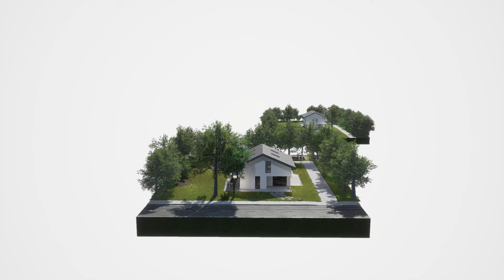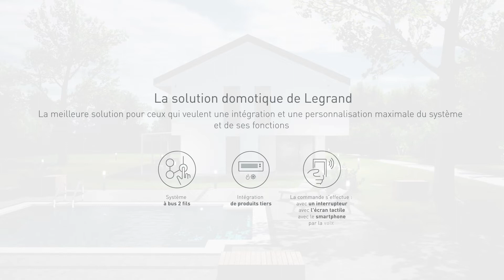La maison connectée Legrand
Découvrez à l’aide de cette vidéo, la solution de maison connectée qui répondra parfaitement à vos attentes, envies et besoins.

Legrand, leader mondial du logement connecté, vous offre à travers Legrand, Bticino et Netatmo, la possibilité de connecter simplement votre logement.

Quelle solution choisir ?

Il existe 2 solutions permettant de créer une maison intelligente :

- La solution avec de l’appareillage standard intelligent de Legrand : pour ceux et celles qui souhaite intégrer cela à leur projet de rénovation ou rendre une ou plusieurs pièces smart, sans faire de travaux de maçonnerie.

 - La solution domotique à BUS filaire de Legrand : pour ceux et celles qui veulent une intégration et une personnalisation maximale du système et de ses fonctions.

La maison connectée permet d’améliorer votre quotidien en offrant de nombreux avantages qui améliorent votre confort et votre sécurité.

Que vous soyez à la maison ou loin de chez vous, recevez ainsi des alertes et contrôlez avec votre smartphone, votre tablette ou par la voix (via un assistant vocal), tous vos équipements électriques de sécurité, de confort et de gestion de l’énergie, tels que :
- l'éclairage connecté,
- le chauffage connecté : thermostats connectés,
- les portiers connectés,
- la sonnette connectée,
- les caméras connectées : intérieures et extérieures,
- les volets roulants connectés.

Recevez des notifications intelligentes si :
- un produit a arrêté sa consommation d'énergie (comme la fin d'un cycle d'une machine à laver le linge),
- le seuil de votre consommation d'énergie a été atteint,
 - une lumière est restée allumée ou un volet est resté ouvert.

Et pour un maximum de confort, créez vos scénarios de vie en avance. Par exemple, en planifiant un programme hebdomadaire en fonction d'horaires déterminés ou en se basant sur le lever et coucher du soleil.